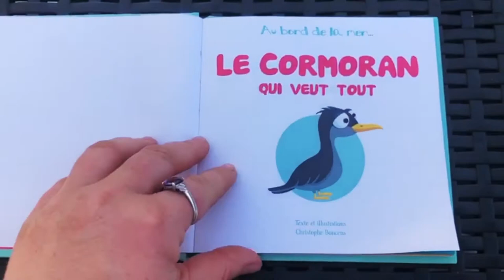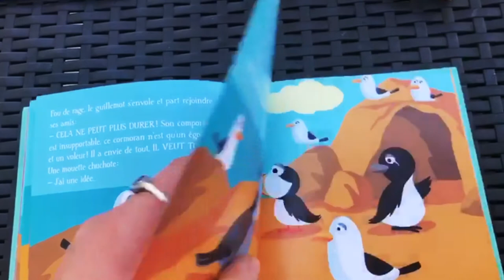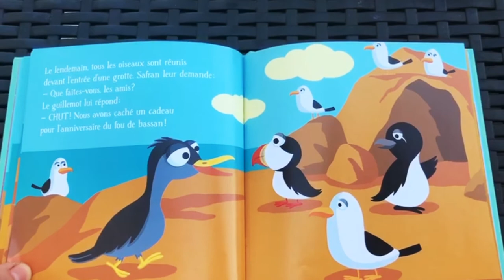LE CORMORAN QUI VEUT TOUT [ Lecture ]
“Sur une petite île peuplée d’oiseaux marins, un cormoran veut avoir tout ce que les autres possèdent. Ses amis ne le supportent plus…”
Auteur : Christophe Bonnes
Le personnel de la crèche se mobilisent pour les enfants vertois.
En cette période très particulière, l’équipe du multi accueil ne manque pas de dynamisme. Nos professionnelles de la petite enfance en profitent pour réaliser de courtes vidéos pour accompagner les parents de la crèche pendant cette période de confinement.
L’ensemble des vertois pourront dorénavant retrouver des idées d’ateliers créatifs pour les tout-petits ainsi que des chansons et des comptines lues par Audrey à écouter ou à regarder.